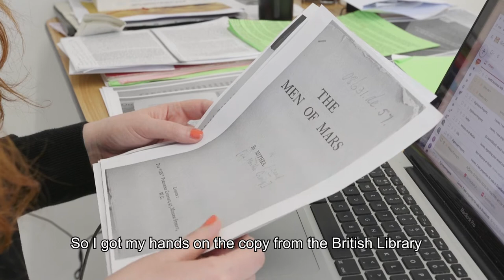Lauren Gault: C I T H R A at Gasworks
Lauren Gault (UK) exhibits C I T H R A at Gasworks from  23 January - 22 March 2020.

C I T H R A is the first solo exhibition in London by Glasgow-based artist Lauren Gault. Experimenting with unorthodox techniques and manufacturing processes, her work explores the often imperceptible changes that occur all around us, from microscopic events to geological time-scales, and confronts the ethical, political and emotional implications of human interactions with the environment.

In Gault’s sculptures, materials as diverse as polished horn, blown glass, pumped air, light, water, synthetic polymers or agricultural milk powder are transformed through processes that involve pressure, tension and release. Her work evokes fleeting encounters between radically different materialities and opens up a space for objects to communicate and resonate with one another.

The exhibition follows on from Gault’s residency at Gasworks during the spring of 2019, in which the artist researched the writings of Irish-born female explorer, inventor and self-educated scientist Martha Craig (born 1866), digging into the manuscripts and rare editions of her visionary lectures on physics.

A relative of the artist, Martha Craig published a forgotten science-fiction novel, The Men of Mars in 1907, under a mysterious pen name, ‘Mithra’. This became the point of departure for Gault’s exhibition, C I T H R A —its title an allusion to the early Zoroastrian term for ‘seed’, ‘species’ and ‘livestock’.

Intimately bound to the artist’s rural upbringing in Northern Ireland, Gault’s new body of work reflects on the changing shape of agriculture, considering the close interdependencies between wildness and domestication. In the main gallery, two leaping dog sculptures turn their backs to the viewer. A closer examination of the two reveal that one is approximately 20% smaller than the other, a size reduction that corresponds to the anatomical change experienced by canines as they shift from wild to domesticated species.

Behind these sculptures, a large-scale installation references Mithras, an ancient god most often depicted cutting a bull’s throat and feeding its blood to a dog —an image evoked by Martha Craig’s pen name, whose powerful symbolism reverberates across the exhibition.

Made from Lycra fabric, the translucent membrane of Gault’s installation stretches over a series of unidentified objects that appear to emerge from inside a womb perforated by a bolus gun, a husbandry tool designed for the oral administration of slow-release mineral supplements to sheep and cattle.

An amber-tinged halo is projected onto the adjacent wall, resulting from a light intervention in which Gault fitted four spotlights with thin polished horn, one of the earliest technologies for the fabrication of lanterns. On the gallery floor, the artist has created a miniature dreamscape that suggests a world after devastation in which sinking cattle and architectural ruins drift in a wasteland of agricultural products.

In the second gallery, a cast hoof-print of an auroch, an extinct species of wild cattle, emerges from the wall. Above, a series of crystal-clear acrylic water tanks have been vacuum-formed into enigmatic shapes and refract the gallery’s lighting, employing a mass-production technology to recreate a natural occurrence in the space.

An ambient soundscape developed together with composer Richy Carey emanates from the gallery’s ventilation system, inducing an eerie mood that weaves together the different components of C I T H R A. It features field recordings of human and animal interventions in the environment, including piezoelectric crystal ignitions, scrimshaws, bull growls and the movement of water.

Lauren Gault’s exhibition is supported by the Freelands Gasworks Partnership.

Gasworks commissions are supported by Catherine Petitgas and Gasworks Exhibitions Supporters.